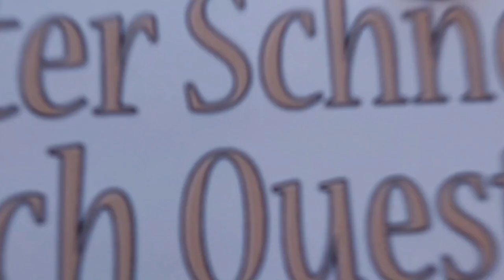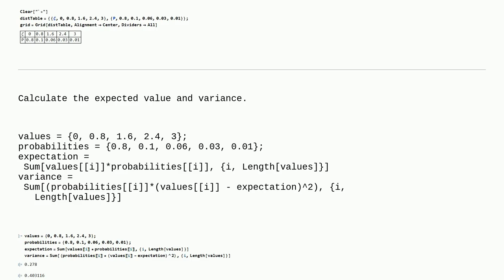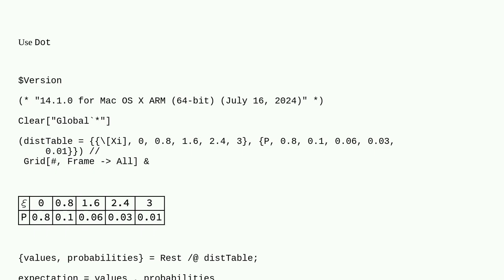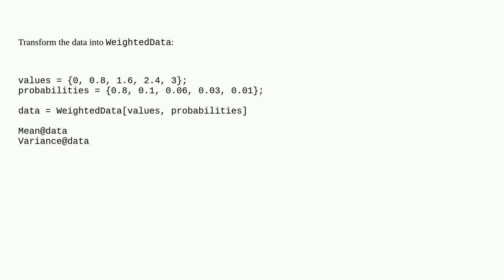Mathematica: Alternative Methods to Calculate Expected Value and Variance of Discrete Random Vari...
Alternative Methods to Calculate Expected Value and Variance of Discrete Random Variables

A special thanks goes out to the community

  probability-or-statistics